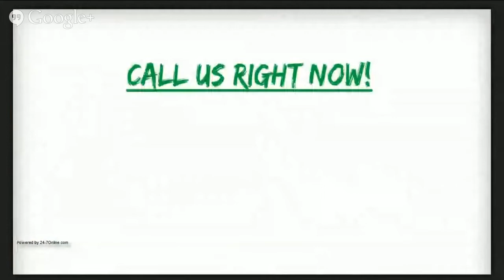Water Flood Damage Boca Raton ☎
Water Flood Damage Restoration in Boca Raton, Florida (FL)

Water Damage Boca Raton

Water damage in Florida originates from various kinds and triggers a great deal of damages. Water damage in Boca Raton is primarily due to flooding and the flooding is brought on by either manufactured occasions or natural occasions. Florida is susceptible to flooding through extreme rains, and typhoons.

If the tap is left ignored the house will flood messing up everything in the house. Dishwashers might have a leaking faucet that can spill water into the house.

The water disaster ruins your furnishings, carpetings, electrical devices and if left ignored it might cause mould development which might trigger illness. The wood on the floor tiles and furnishings will warp and diminish, carpetings will have a smell on them, and electronic systems will be irreparably messed.

If left not dealt with can lead to losses in the 10s of thousands and sadly not all of this is covered by insurance coverage, Flood damage in Boca Raton. As a few of the flooding can not be prevented due to natural catastrophes or mishaps in the house, there are methods of recovering the damage that is brought on by the flooding.

Prior to the remediation procedure can begin, one must understand the various kinds of water damage classifications and they are:

(2) Clean water

Which describes the flooded water does not present any risk to people. This source of flooding is generally from taps, hot water heater, faucet supply line, cleaning device supply line, dishwater supply lines, toilet supply lines and other supply lines that are not damaging to individuals.

(2) Greywater

The term grey water implies flooding from a source of water that can trigger illness and comprehensive damage to your home. The water from this source consists of biological, chemical, physical pollutants that can individuals in the house ill. The source of this flooding is from toilet bowls that have urine, discharge from cleaning dishwaters and devices and water from the sanitation systems.

(3) Blackwater

Blackwater is where the source of water is from an entirely unhygienic source that will trigger serious illness and pain. The flooding water here might consist of hazardous germs and fungis. The source of this sort of water is from sewage supporting in a toilet or sink, sea water, ground surface area water getting in a house, banks flooding from streams and rivers.

Flood disaster in Boca Raton can be brought back and if it is done early enough the results of the damage is typically very little. As the water damage would seriously interrupt an individual's life it is much better to handle the scenario as rapidly as possible.

The following actions can be done to conserve your house and get you back to a regular life. As there are things that an individual might not understand off when recovering a house, it is recommended for them to obtain expert aid. An expert in Boca Raton will do the following:

Prior to the expert starts working she or he will evaluate the damage and see the very best possible techniques to make use of to make sure that the house can be habitable as quickly as possible.

They will initially dry the carpeting's. They generally have fans that can rapidly and successfully dry carpeting's that will avoid mold development and keep them from smelling. Wet vacuums and pumps are made use of to dry all the surface area.

The carpeting's are brought up and to get rid of any of the water that might be lying below. This is done to make sure that there is no mold develop beneath the carpeting. If the carpeting remains in great condition then it can be put back, if not then it is changed.

The house will be dehumidified to eliminate any mildew and germs keeping the house a healthy and safe location to live after the remediation has actually been done.

At the end of the remediation, the house will return to the condition that is remained in or sometimes much better as the experts would have fixed issues that existed in the past.